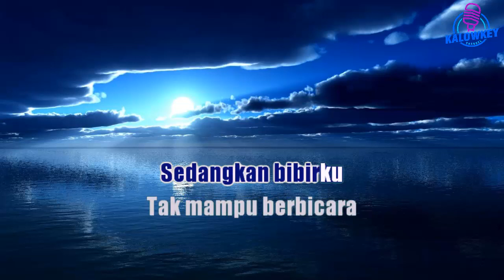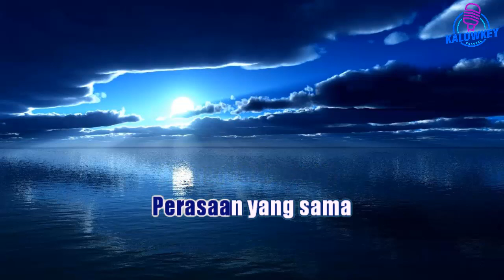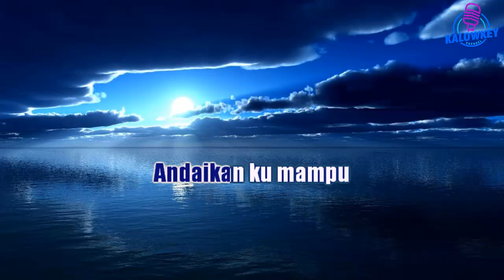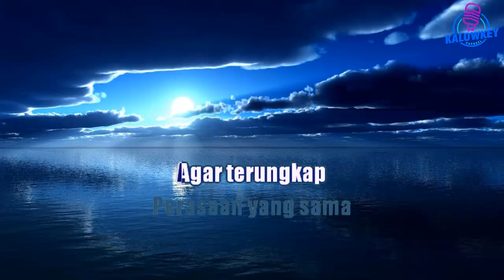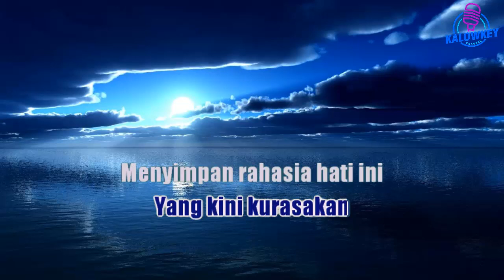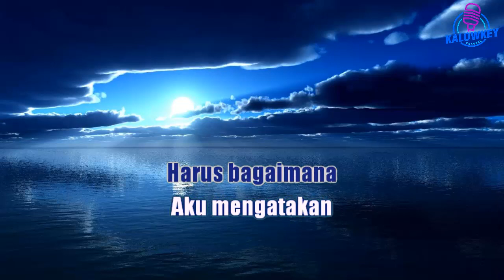Rahasia Cinta - Evie Tamala Karaoke Lower Key Nada Rendah -4